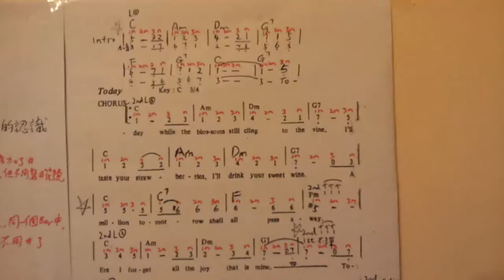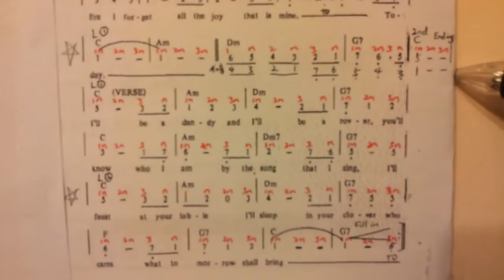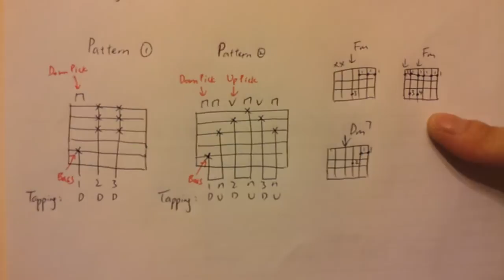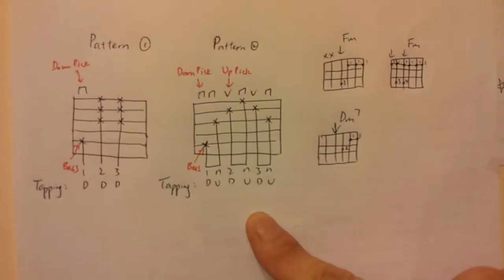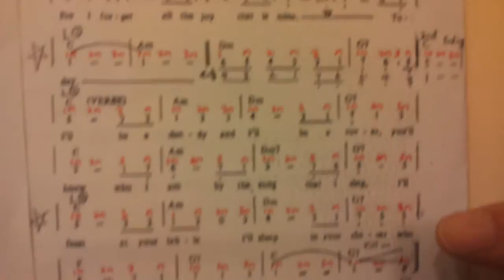團體結他中班 Lesson 6 part 2/2 by 陳樂平Mic Chan@CLPmusicPowerStudio